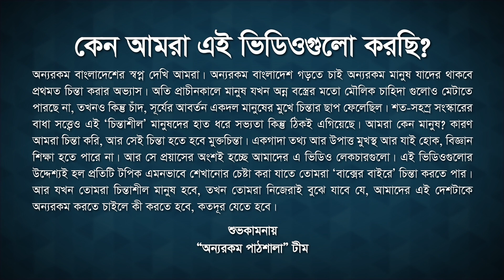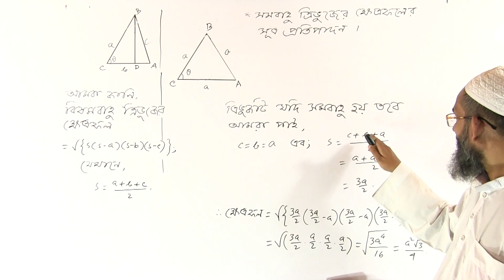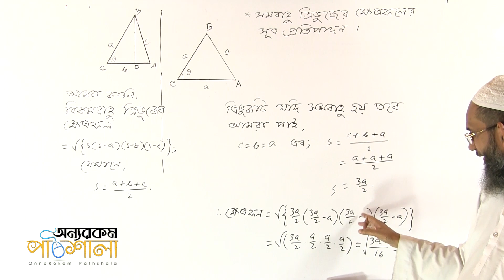সমবাহু ত্রিভুজের ক্ষেত্রফল নির্ণয় (৪টি পদ্ধতি) পর্ব ০৩ | OnnoRokom Pathshala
Video Title: OnnoRokom Pathshala
Lecture: One Problem, Multiple Solutions
Subject: Math
Chapter: Mensuration
Topic: Determine the Area of a Equilateral Triangle (4 Methods) Part 03
Class: SSC
Lectured by: Main Uddin Ahmed